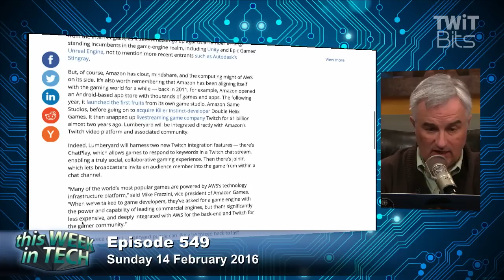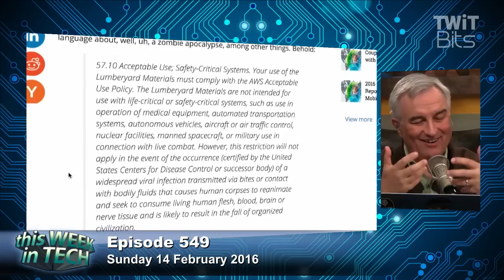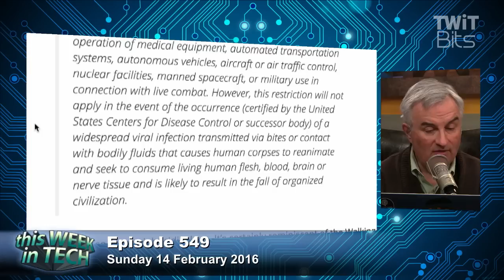Amazon Releases a Free Game Engine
Leo Laporte, Alex Lindsay, Jason Hiner, and Owen JJ Stone talk about the Lumberyard gaming engine released for free by Amazon to anyone who wants to create their own games.